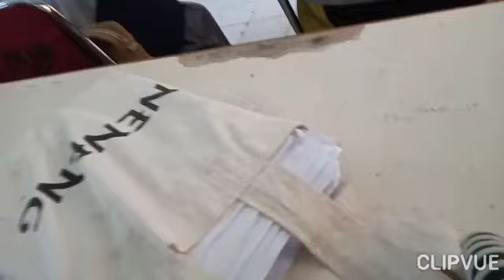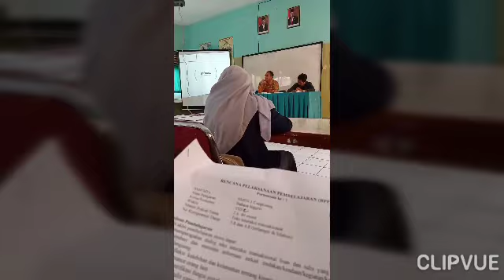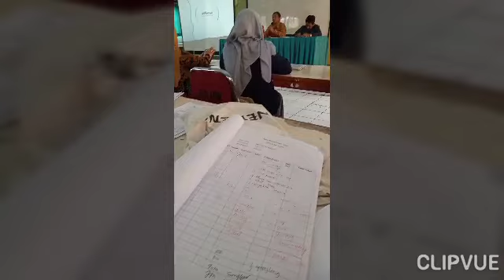Refleksi Supervisi Kelas dari Pengawas @ 13 Maret 20